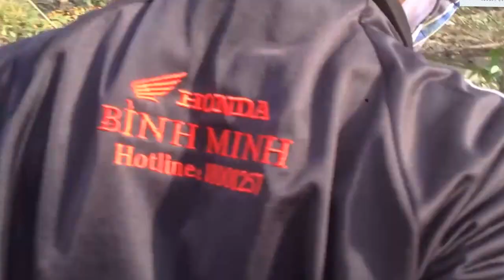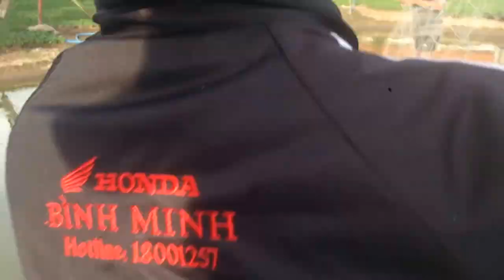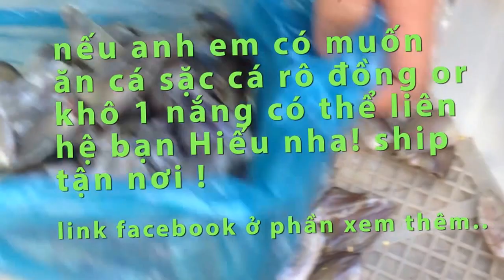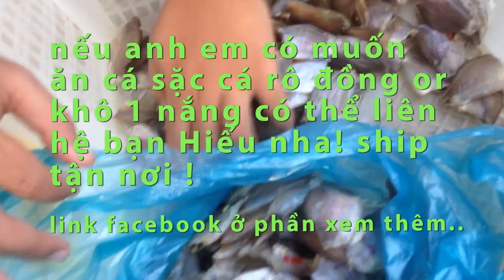CÂU CÁ MIỀN TÂY TẬP 73 | PHƯỢT CÂU CÁ - CẤM CÂU Ở LONG AN PHẦN 4| HUYNH KHOA FISHING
CÂU CÁ MIỀN TÂY | CHÀY LƯỚI BẮT CÁ SẶC LÀM KHÔ 1 NẮNG | HUYNH KHOA FISHING
☆ Đăng ký để ủng hộ và theo dõi video mới nhất tại đây
Các kỹ thuật câu cá bằng lưới
Giăng lưới câu hoặc sử dụng kỹ thuật thả lưới thẳng đứng, thả lưới vây, tất cả đều là những kỹ thuật đánh bắt cá bằng lưới, mục đích muốn thâu tóm cá vào lưới và bắt đầu bắt chúng.
Sau đây Phụ kiện câu cá sẽ giúp các bạn tìm hiểu kỹ hơn về từng kỹ thuật câu cá sau:

1. Kỹ thuật thả lưới thẳng đứng
Kỹ thuật này chủ yếu được sử dụng trong các vùng Ấn Độ Dương.

Lưới được sử dụng được thiết kế gồm nhiều mắt lưới kết nối với nhau, mục đích dùng để bẫy cá đằng sau mang cá tức là mục đích để mang cá bị móc vào.

Người ta sử dụng kỹ thuật này để câu cá mập và rùa biển.
2. Kỹ thuật giăng lưới
Kỹ thuật giăng lưới  là kéo lưới câu ở bên dưới thuyền, có thể ở tầng giữa hoặc tầng đáy.

Với kỹ thuật này rất nhiều loài cá không phải là mục tiêu câu của ta những cũng bị lọt lưới đáng kể và lưới thường bị móc vào dưới đáy hồ.

Kỹ thuật này thường được dùng ở Ấn Độ và Sri Lanka.
3. Kỹ thuật vây lưới
Kỹ thuật vây lưới sử dụng bờ thành lưới bao quanh khu vực cá và kéo thắt chặt lưới. Với kỹ thuật này sẽ hình thành túi lưới bao vây tất cả các loại cá hoặc bất kỳ động vật nào nằm trong khu vực lưới.
Kỹ thuật này sử dụng để đánh bắt cá ngừ, đặc biệt ở phía Tây Ấn Độ Dương. Kỹ thuật này thường kết hợp với FADs
4. Kỹ thuật dùng cọc sào và dây
Kỹ thuật dùng cọc và dây là kỹ thuật có khả năng chống chịu cao, được sử dụng nhiều tại cộng hòa Maldives.

Kỹ thuật này dùng mồi sống để hấp dẫn những loại cá ngừ khổng lồ. Họ bắt cá sử dụng sào với dây câu và lưỡi câu ít ngạnh ở cuối. Vì vậy kỹ thuật này luôn bắt trúng mục tiêu một cách chính xác hơn, loài cá không muốn câu sẽ không bị cắn câu.